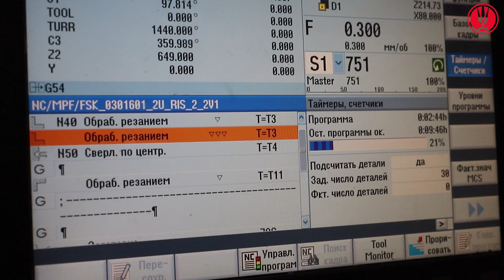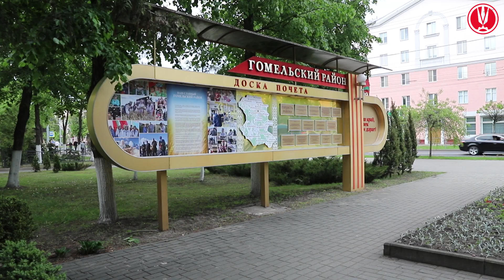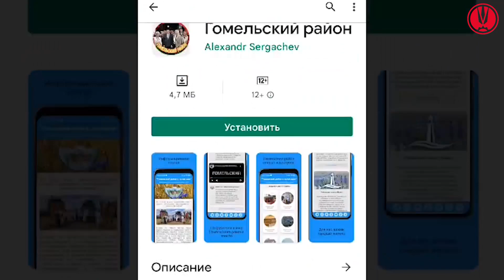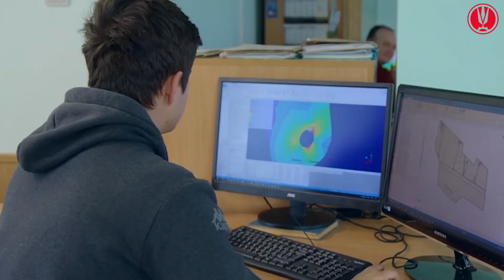Молодежный лидер "Гомсельмаша" || О РАБОТЕ И НЕ ТОЛЬКО...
Рубрика о жизни работников холдинга "Гомсельмаш"